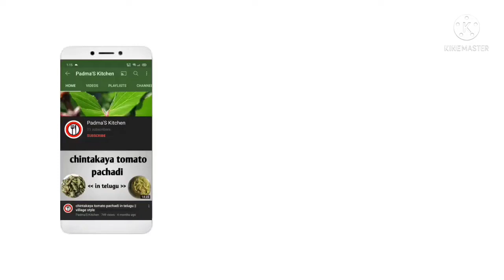ముల్లంగి తో ఎండు చేపల కూర తయారు విధానం || How to make mullangi chepala curry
Privious video links.

In this video I will guide you to make "ముల్లంగి ఎండు చేపల కూర" in telugu, this recipe is very easy and simple it is also a very tasty recipe, and it is a perfect combination of rice, chapati, jonna rota, and sajja rota so please try it at your home.

Tags.
ముల్లంగి తో ఎండు చేపల కూర తయారు విధానం,
ముల్లంగి ఎండు చేపల కూర తయారు విధానం,
తెలంగాణ స్టైల్ ముల్లంగి తో ఎండు చేపల కూర తయారీ విధానం,
90's style mullangi chepala curry in telugu,
Telangana special mullangi chepala curry in telugu,
Telangana style mullangi chepala curry in telugu,
Restaurant style mullangi chepala curry in telugu,
radish curry
mullangi curry,
fish curry,
chepala curry,